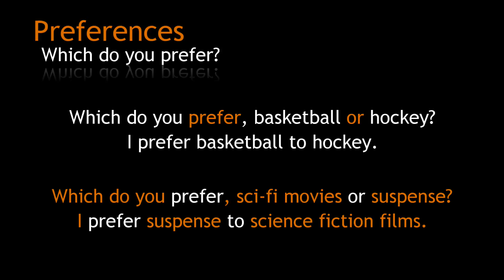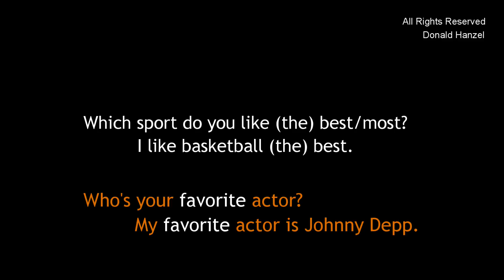LSL1U02P3 preferences & favorites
Preferences & Favorites taught with clear, easy to understand examples.  This video is part of the Light Speed English Course level one.